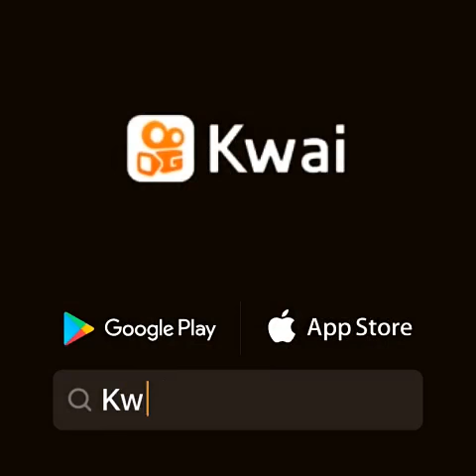Aleluia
Danielen Lopes 🇧🇷:Que esse louvor toque na alma de cada um 🙏🏻 @rafagomes.oficial “ A maldade vai se espalhando tanto ,que o amor muitos esfriará “
Mateus 24:12